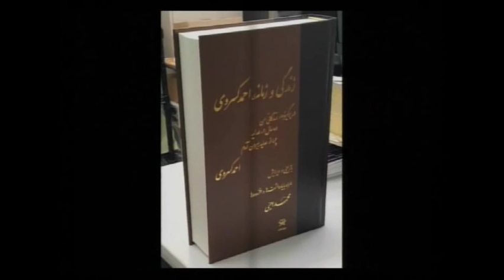Mohammad Amini, محمد امينی « کتاب روزگار و زمان احمد کسروی »؛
Iran, Ahmad Kasravi, Book, Mohammad Amini, Yek Kalameh, Andisheh TV, Book in Persian, The era and period of Ahmad Kasravi,